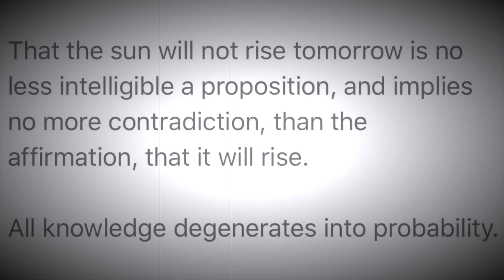Steini - Probability (acoustic demo)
Music, guitar & vocals: Steini Einarsson / Lyrics: David Hume